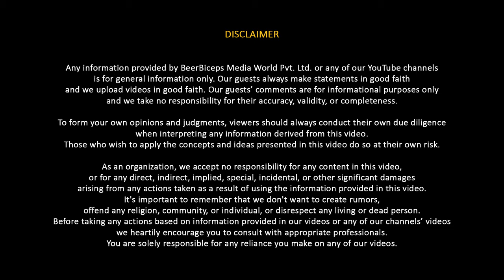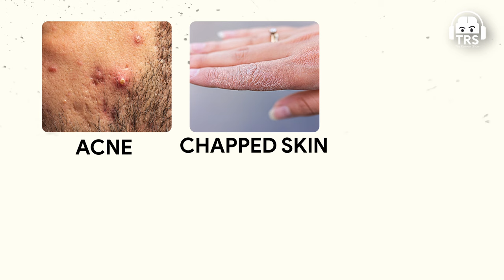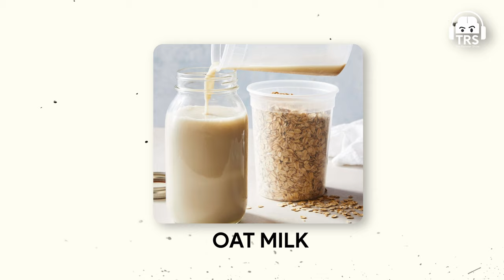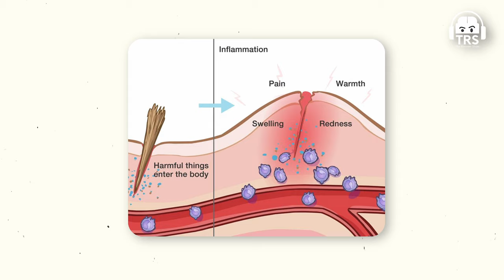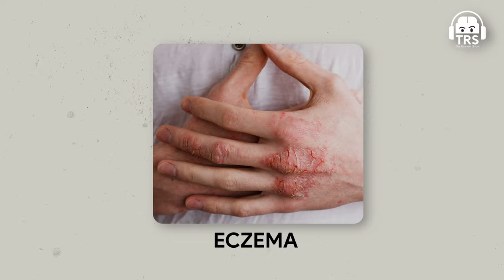Celeb Dermat Dr. Rashmi Shetty Reveals Biggest Skin Secrets - Acne, Anti-aging & Botox | TRS 367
Follow Dr. Rashmi Shetty's Social Media Handles:-

Additional Link:-

Today on The Ranveer Show we welcome Dr. Rashmi Shetty. She is a celebrity dermatologist, an industry pioneer, and a leading expert in aesthetic medicine. She has over 20 years of experience in dermatology and is considered one of the best dermatologists in India.

In this episode, we will talk about the most common skin problems people face in their daily lives. We will talk about adult acne, the best ways to prevent acne, how diet plays a major role in preventing acne, skincare basics, aging treatments, and much more.

This episode was a complete breakdown of skin health by one of the best dermatologists. I hope this conversation will help you in understanding your skin even better.

(0:00) - Dr. Rashmi Shetty x Ranveer Allahbadia begin
(4:50) - Great vs good dermatologist
(10:23) - How does diet play a role in preventing acne?
(15:00) - Adult acne
(34:20) -  How does sugar affect your skin?
(40:48) - Male vs female acne
(54:00) - Antibiotics for skin
(1:09:55) - Makeup dos and don’ts
(1:17:35) - Skincare basics
(1:29:50) - Anti-aging treatments and chemicals
(1:39:05) - Accutane & Isotretinoin for acne
(1:51:58) - Skin peeling procedures & hair problems
(2:07:20) - Thank you for watching
(2:11:43) - End of the podcast